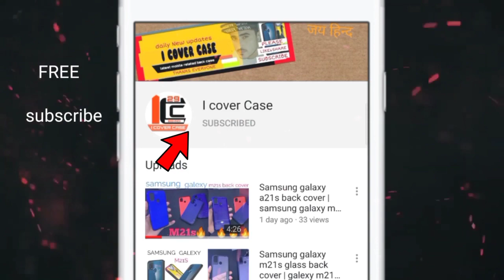Samsung galaxy a21s soft black case🔥| galaxy a21s back cover | a21s कवर